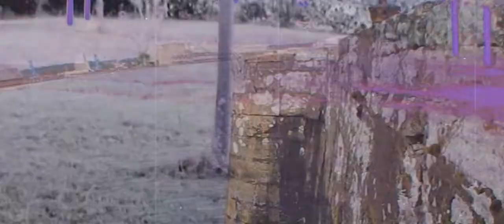MoViNG aRouND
» Download

✖ First video clip from the LP "Lilurarik Ez".
Song title : MoViNG aRouND Feat. Mz Sunday Luv and Arnaud Fournier
Vocal by Mz Sunday Luv
Saxophone by Arnaud Fournier

Music created, recorded and mixed with Ableton Suite 8.
Video edition and composition with CINELERRA.